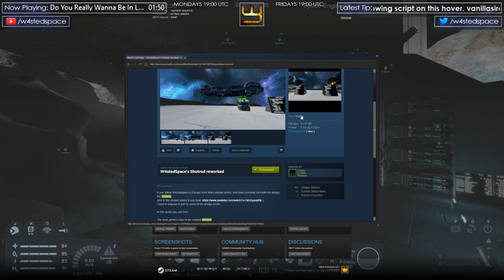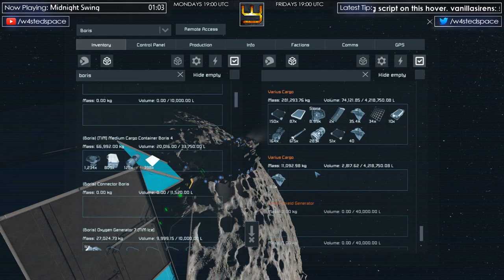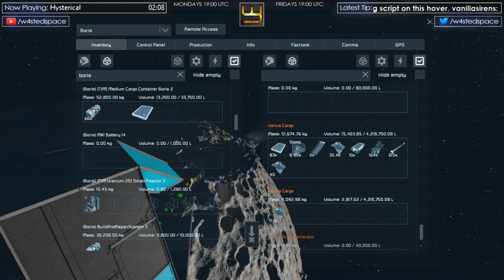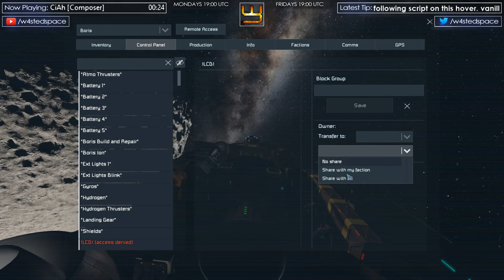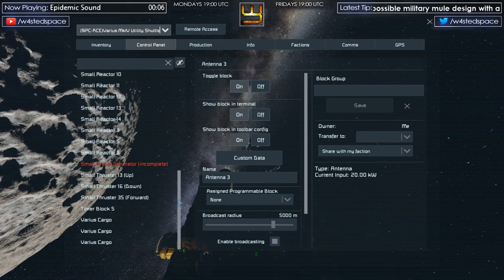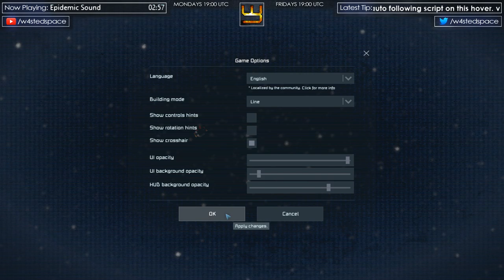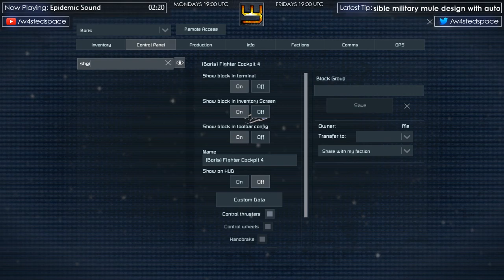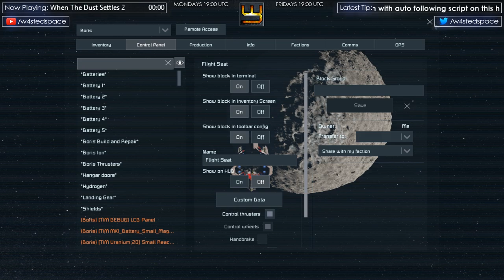Space Engineers: Let Loose the Pocket Battleship - Uncooperative Survival (Planetary PvE Scenario)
Once again back to the least cooperative survival on YouTube and with enemy ships encroaching we need to finish our pocket battleship and prepare for combat! Load torpedo tubes & man the cannons!
This is a series of survival mode streams attempting to find some more PVE gameplay in Space Engineers multiplayer using a number of mods to enhance the experience.